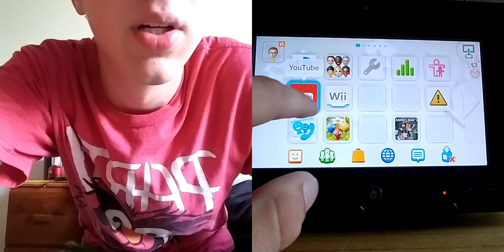Reaction - Super Smash Bros Ultimate Direct 8.8.18